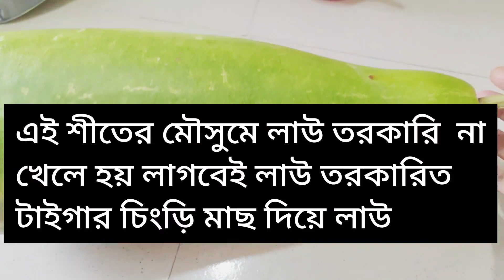চিংড়ি লাউ। এই ভাবে লাউ রান্না করলে মজাও হবে কালারও অটুট থাকবে।।